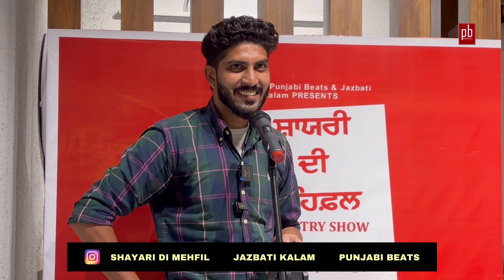ਕੋਈ ਗੱਲ ਤੇ ਕਰ | Ajay Sartaaj Shayari di Mehfil | Punjabi Beats